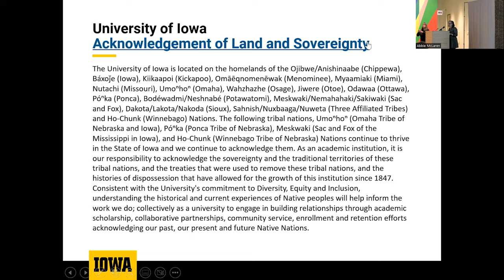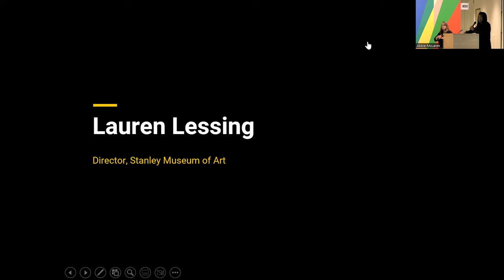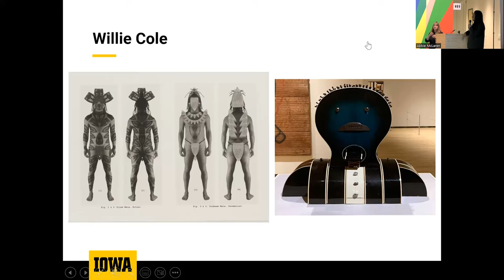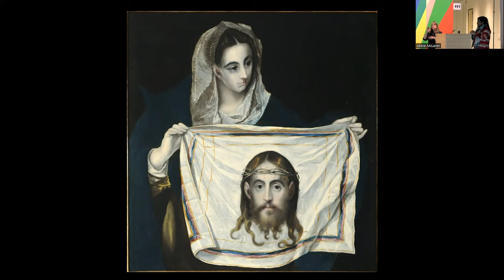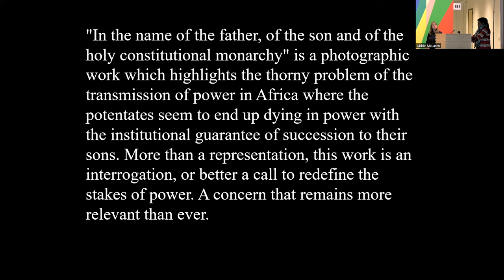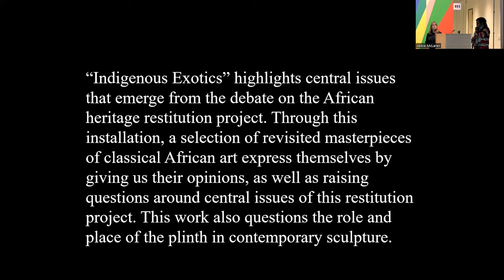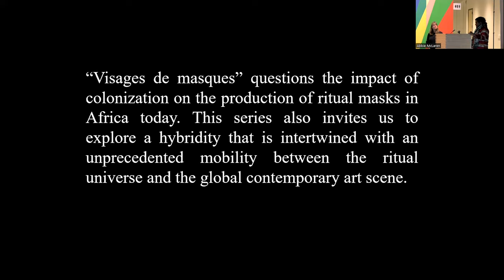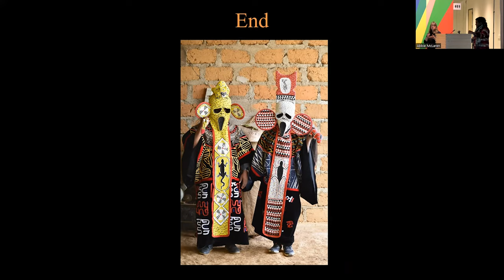Hervé Youmbi & Willie Cole: A Conversation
This is the first in a series of roundtable discussions between contemporary artists working in Africa and the United States funded by the Henry Luce Foundation. Work by both Willie Cole and Hervé Youmbi is featured prominently in Homecoming, the Stanley’s inaugural exhibition. Both Youmbi—a Cameroonian artist who lives and works in Douala—and Cole—an American sculptor, printer, and perceptual engineer—make works that respond to and build upon African art-making traditions while interrogating the colonial practices of art museums in the Western world.

Recorded 4-20-23